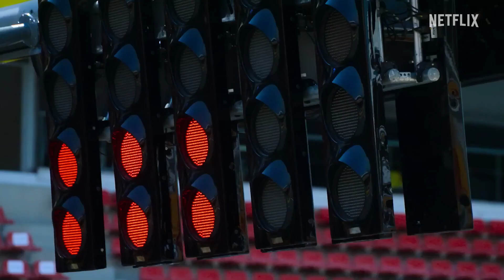Formula 1: Drive to Survive: Season 5 - Official Trailer (2023) Will Buxton, Lewis Hamilton